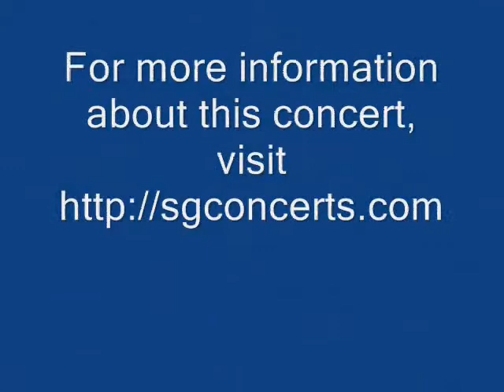The Perrys sing The End of the Aisle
This is from a concert in North Augusta, South Carolina.  Group members are Joseph Habedank (lead), Bryan Walker (baritone), Libbi Perry Stuffle (alto), and Tracy Stuffle (bass).